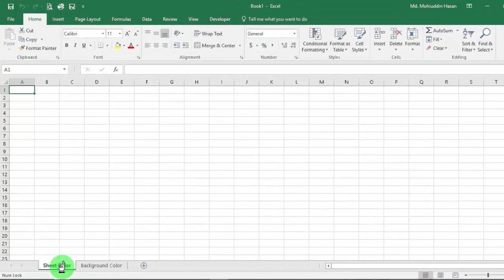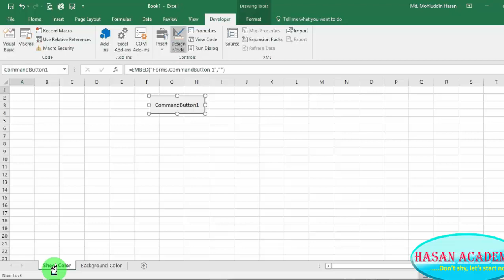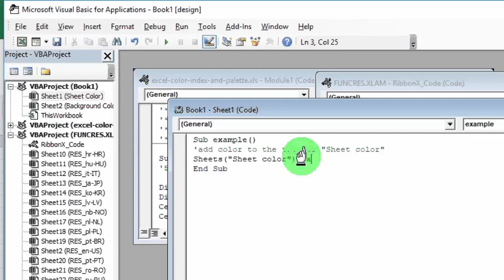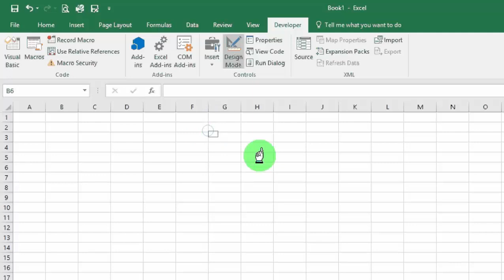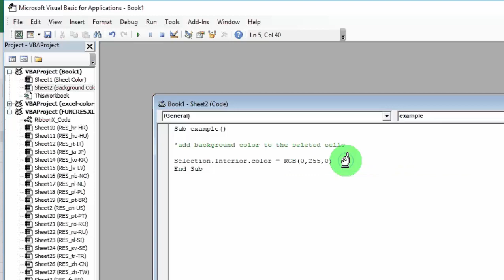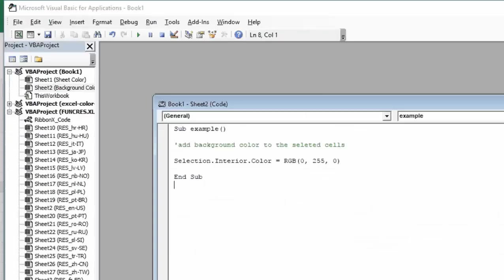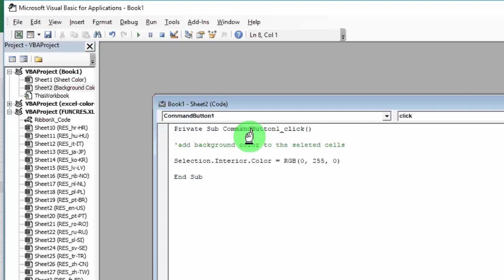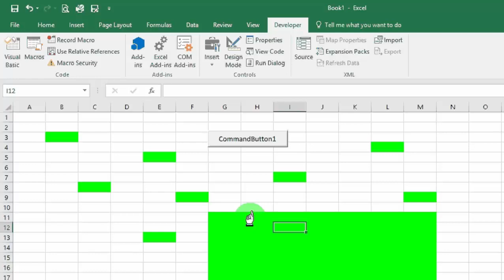Excel VBA Bangla Tutorial 04 : Change Tab and Background color in Excel by VBA Macro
Change Tab and Background  color  in Excel by VBA Macro
Change Tab ওBackground  color  in Excel by VBA Macros কিভাবে ট্যাব ও ব্যাকগ্রাউনড কালার চেঙ করবেন
We can change color text, border, tab & background. But do you know how to change above this by Macros. If you learn this, please see this video
Change Tab color & Background  color  in Excel by VBA Macros- color code part-2  ( Basic to Advanced )// Tutorial-4

Also If you need any practice this video, Please download working file from below link